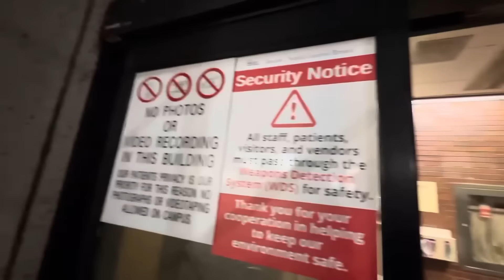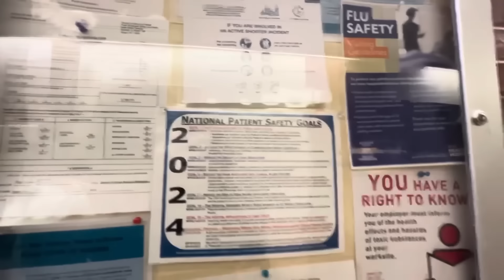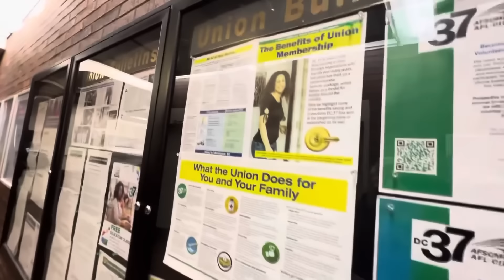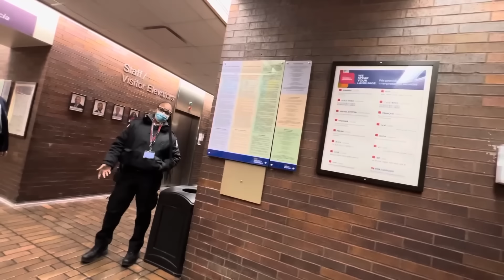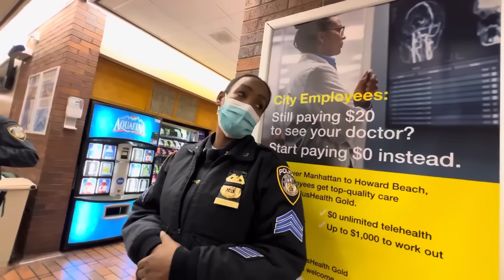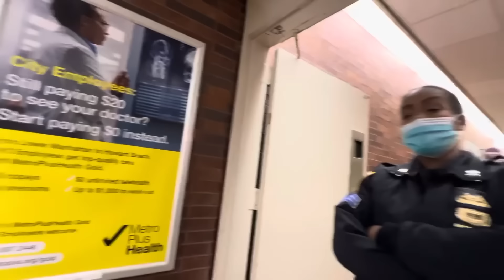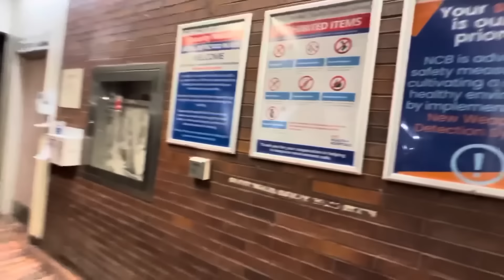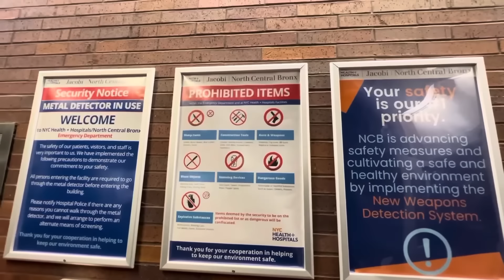Tyrant Female Police Sergeants Terrible Behavior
Tyrant female police sergeants terrible behavior is simply shocking. No wonder other cops act like they do when they have a tyrant female sergeant who is behaving like this. This NYPD female sergeant takes the biscuit for her terrible behavior and this is how she behaves when she;s being recorded... shocking.